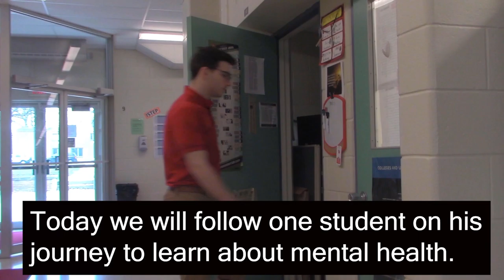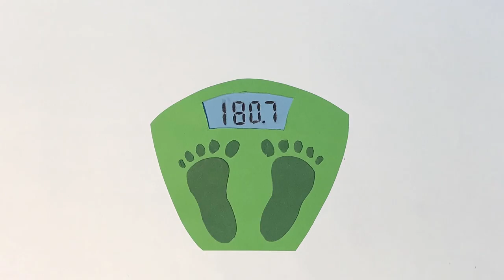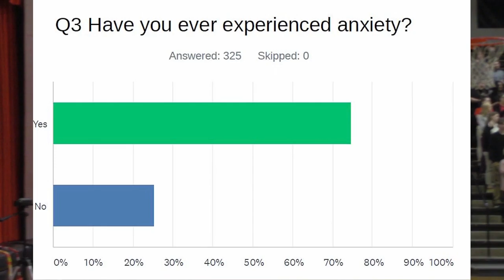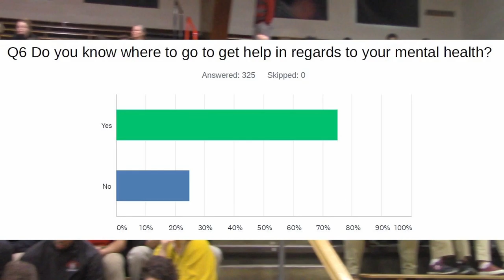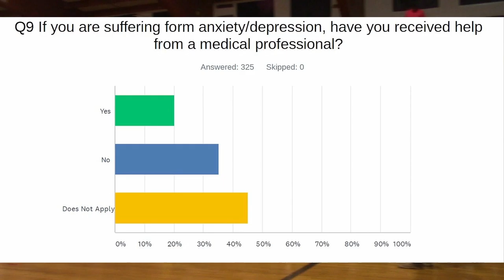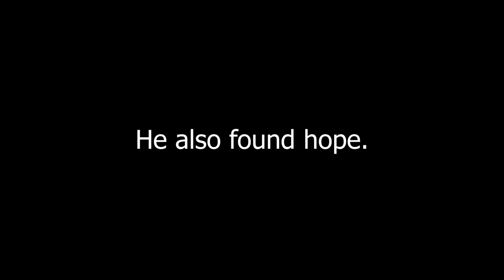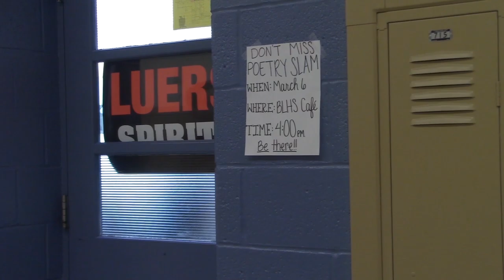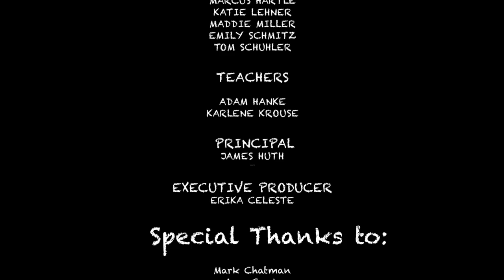TBH Mental Health TBH0004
Bishop Luers High School students tackle the issue of mental health from teens' perspective in this TBH televised episode aired on WFWA TV 39 in Ft. Wayne Indiana and on TBH's